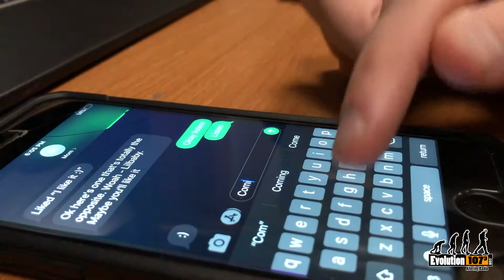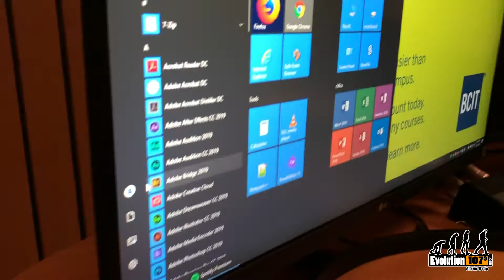Daily Student Life - Video Story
Wake up. Go to school. Repeat. Here's a taste of what a typical day is like as a radio student.

- Kiara Palma